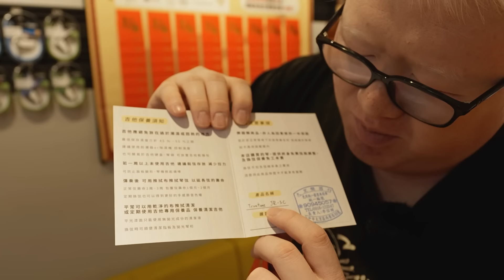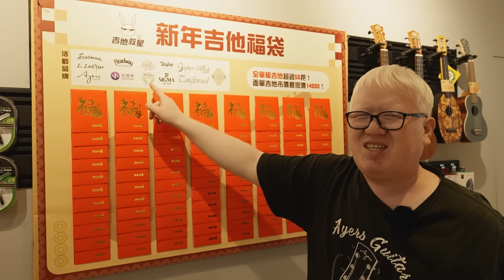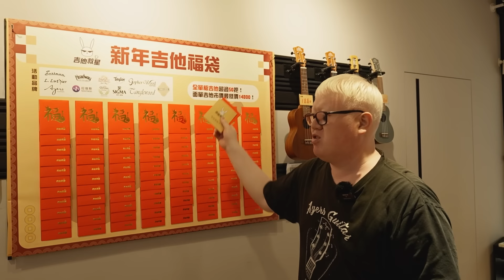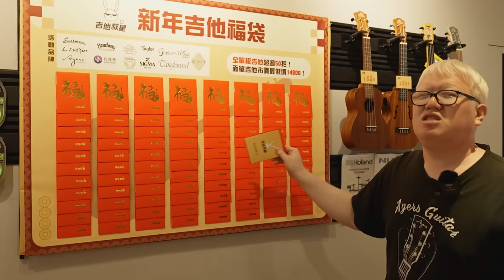傳說中の吉他福袋，又開賣啦！全單板吉他超過50把！隨便抽都賺，通通都大獎！【Bai tone】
※請開啟CC字幕觀看影片※